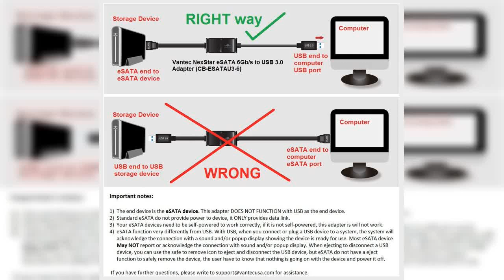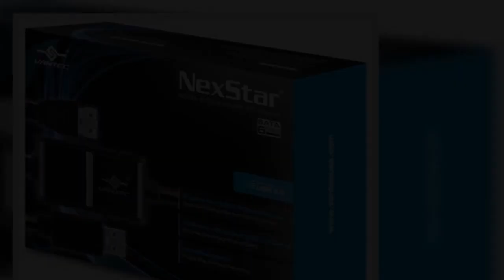Great product - Vantec NexStar eSATA 6Gb/s to USB 3.0 Adapter (CB-ESATAU3-6)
End device have to be self-power standard eSATA device only.
Adapter cannot be use to connect USB devices as the end device.
Supports eSATA 6Gb/s (SATA III) Devices, eSATA Backward Compatible with SATA I/II/III devices
Hi-Quality Shielded USB 3.0 Cable Ensures Data Integrity and Speed
USB 3.0 SuperSpeed Backwards Compatible with USB 2.0 or 1.1 , Maximum Transfer Rates Up to 5 Gbps w/USB 3.0
The NexStar eSATA 6Gb/s to USB 3.0 Adapter offer the fastest link between your USB 3.0 port and your eSATA device. It gives you the flexibility of connecting any eSATA device to your computer via SuperSpeed USB 3.0 connection and at the same time maintains compatibility. Whether your hard drive, optical drive, etc.; this adapter can read it all. Integrated with the latest USB 3.0 technology, it will help you get more done. The compact and light weight design adapter cable makes it an ideal high performance, simple, and durable external storage solution.
Works nicely w/ Mac Mini
I upgraded to a new Mac Mini, and decided to take advantage of the USB 3.0 ports by connecting my RAID box via its eSATA port. This adapter worked out of the box, just plug and play, and my backups are now done in about 1/4 the time they used to take over the old USB 2.0 cable. Movies stored on the drive stream seamlessly to the Mac's player, even at 4K resolution. This adapter provides a huge upgrade for a minimal price!